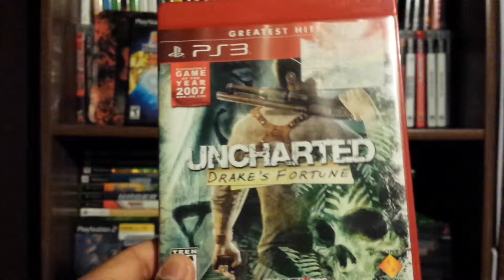Video Game Collection - Uncharted Collections Version 1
Title: Video Game Collection - Uncharted Collections Version 1

Video Game Contents: Uncharted: Drake's Fortune, Uncharted 2: Amongs Thieves, Uncharted 3: Drake's Deception,

Video, Game, Collection, Uncharted, Collections, Version, 1, PS3, PS4, XBox 360, XBox ONE, PC, MAC, Wii, Wii U, New, GameStop, Pre-Owned,

All, Cutscenes, Full Movie, Walkthrough, Runthrough, Review, Rant, Let's Play,

PewDiePie

Local Video Game Stores:

 GameStop, Warp Zone, Play It Games, L1 Games, Game On, 2012, 2013, 2014, 2015